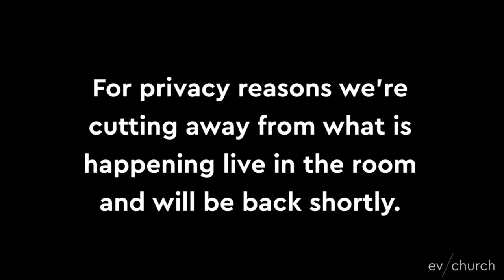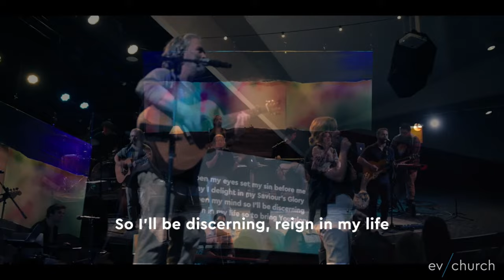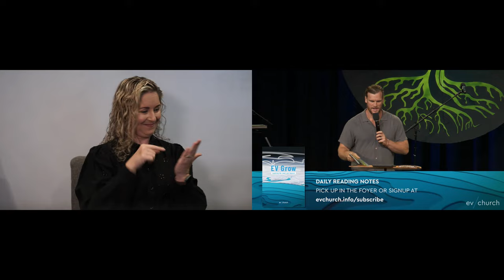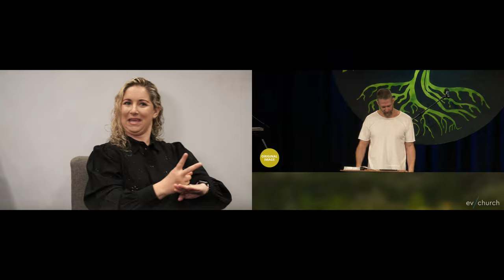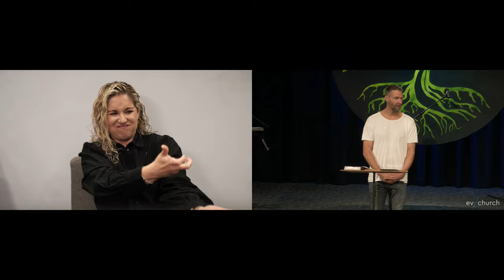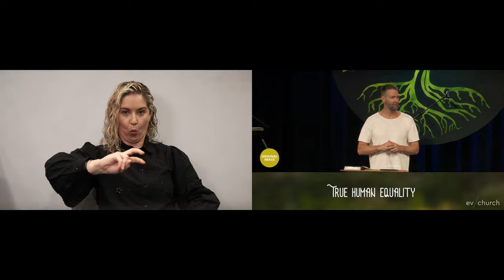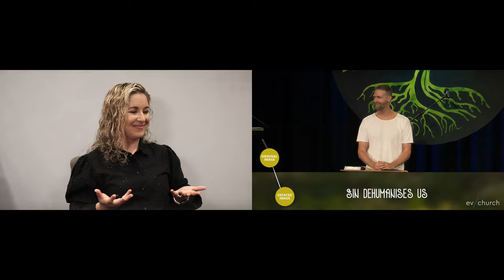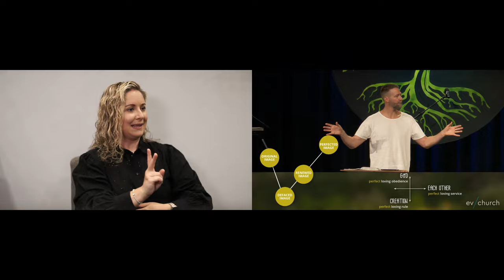What does it mean to be made in the image of God? - Genesis | AUSLAN Sun 8 October 2023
Welcome to EV Church's online service! 8.30am Sunday 8 October 2023.
► Check out more new homegrown EV music and series Playlists on Spotify and Apple music

We are glad you have joined in to watch our lives stream service. We would like to invite you to come along to church in person if/when you are able to. We’re thankful to be able to share words of hope and peace.

Live music streamed with permission CCLI Streaming license # 15587